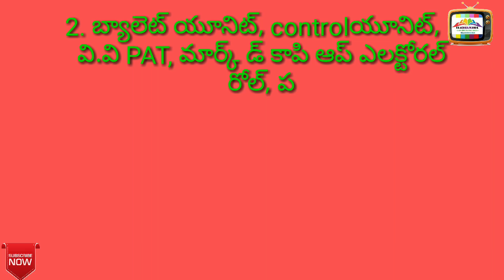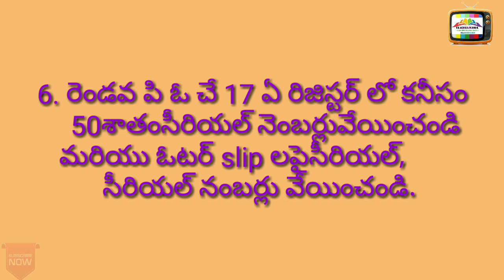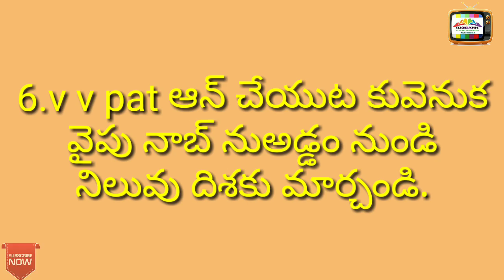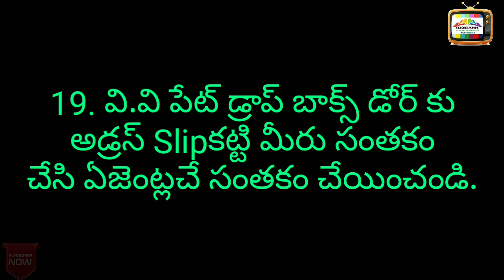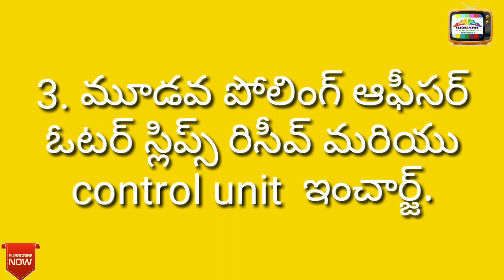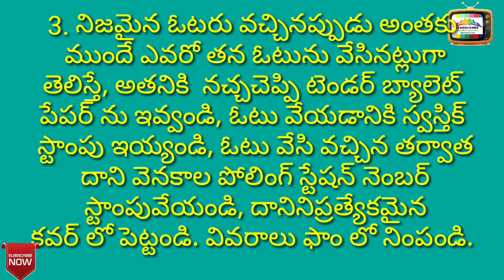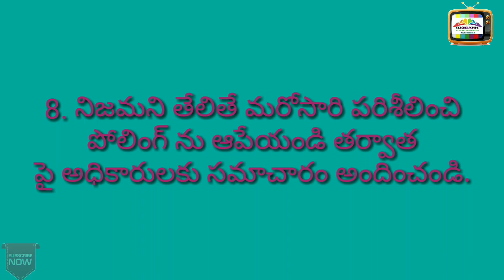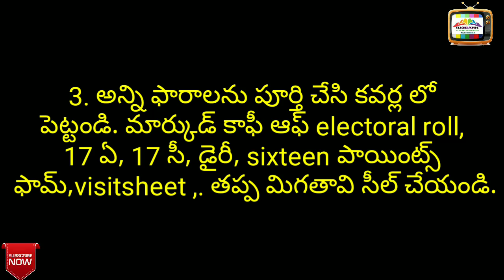POLLING START TO END BULLET POINTS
AP ELECTIONS, ELECTIONS 2019, BULLET POINTS FOR PO, PRESIDING OFFICERS DIRECTIONS, IMPORTANT DIRECTIONS FOR PO FOR POLLING, ELECTION TRAINING IN TELUGU